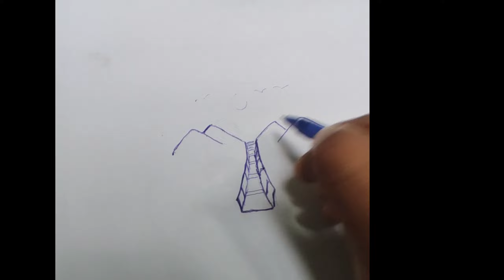pen se kaise drawing banaye|| pen se drawing#drawingpen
pen se kaise drawing banaate